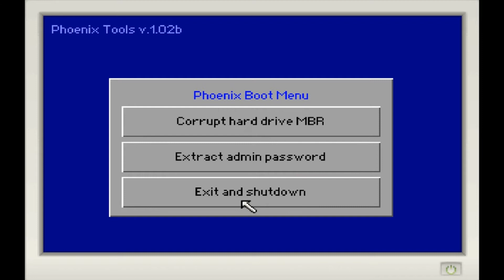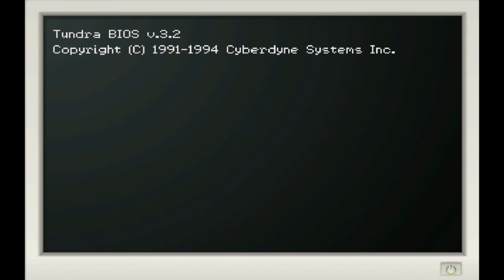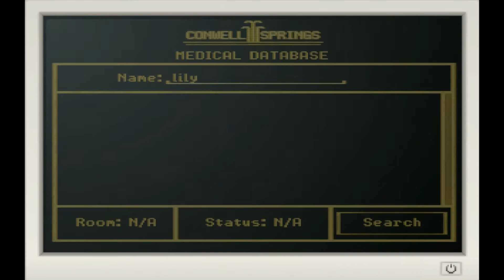An Electrifying Performance - Kathy Rain - Day 3 (Part 2)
It's Day 3 in Kathy Rain and we're having a "shockingly" good time! Hopefully. we'll learn more about Charles Wade and our grandpa's mysterious incident.

To see the other videos of this playthrough, check out the playlist.